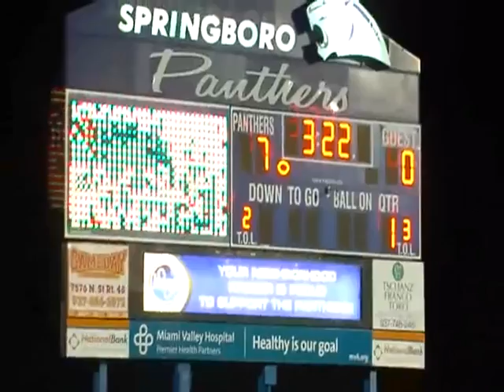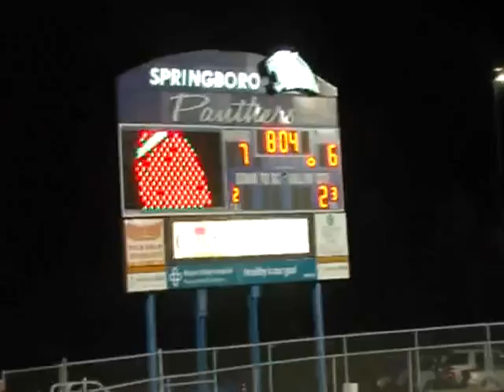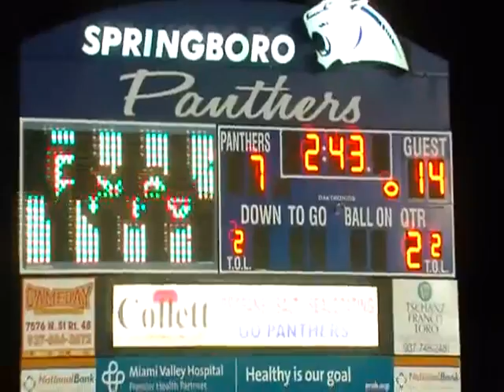RAW VIDEO: Lebanon vs Springboro 11-1-13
SPRINGBORO, Ohio (WKRC) -- RAW VIDEO: Lebanon vs Springboro 11-1-13